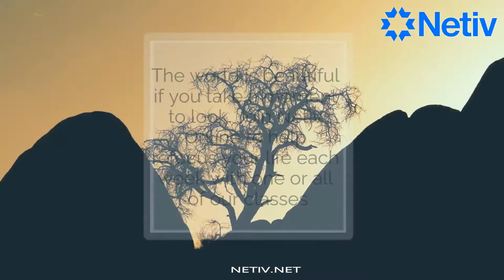Be Encouraged Know Who You Are - NETIV promo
Short video to remind the righteous of the nations how special they are and to encourage the to join the virtual learning platform at netiv.net